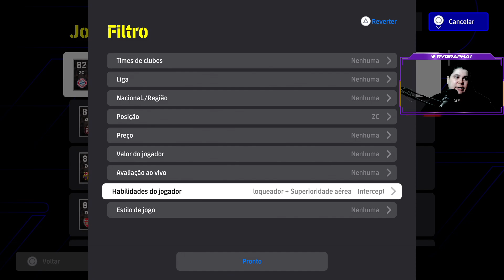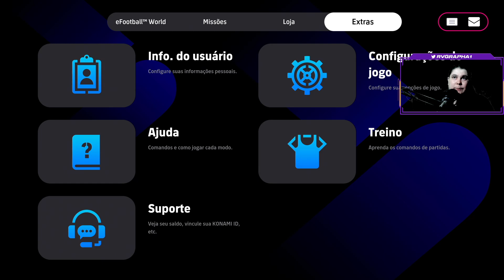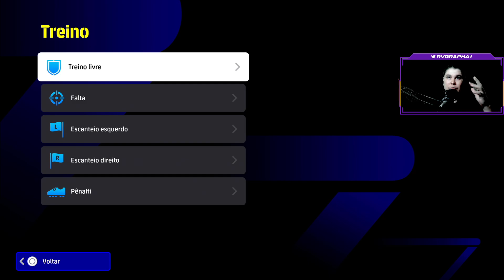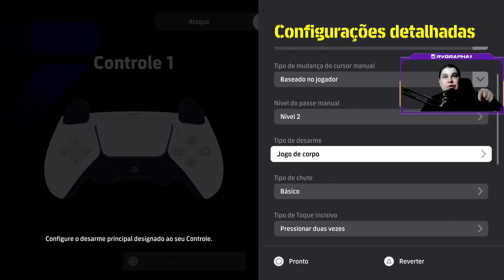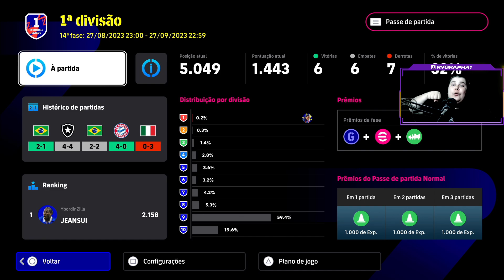TUTORIAL DE MARCAÇÃO 💪 EFOOTBALL 2024 ⚽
DICA PARA INICIANTES:
GP FACIL E RAPIDO:
DRIBLES:

SETUP MAQUINA DA LIVE:
PLACA DE VIDEO: NVIDIA GeForce GTX 1050 Ti
PROCESSADOR: Intel(R)_Core(TM)_i7-7700HQ_CPU_@_2.80GHz
MEMORIA RAM: 16GB DDR5
MOUSE: DRAGUNOV MODELO ELE-G3
MOUSE PAD: DRAGON WAR PROFESSIONAL GAMING
FONE: G941 SOMIC
TECLADO: BIOSTAR GAMING MECANICO